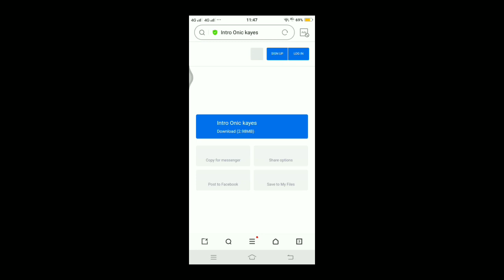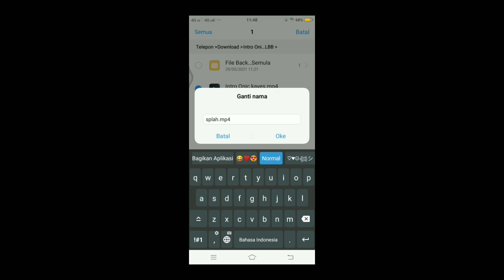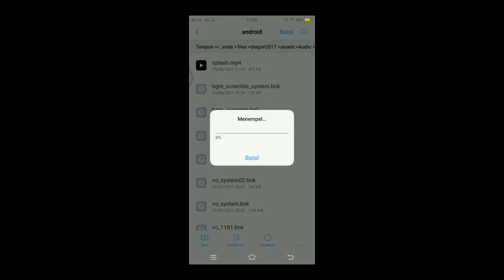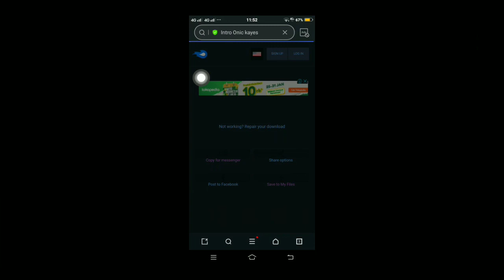CARA MENGUBAH LOADING SCREEN MOBILE LEGEND | CARA MENGUBAH INTRO MOBILE LEGEND - ML X ONIC KAYESS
⏩Jika kalian suka video ini kalian bisa like video ini dan komen sebanyak banyaknya

⏩kalian juga bisa share video ini ke teman kalian untuk support saya yaa